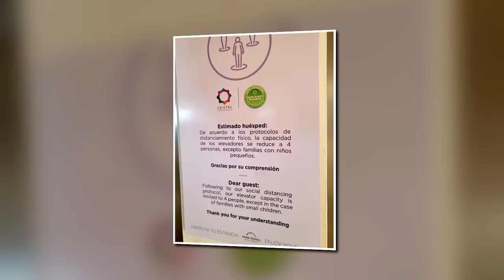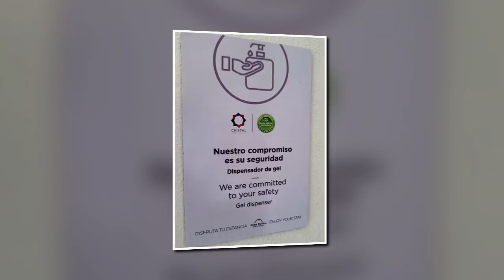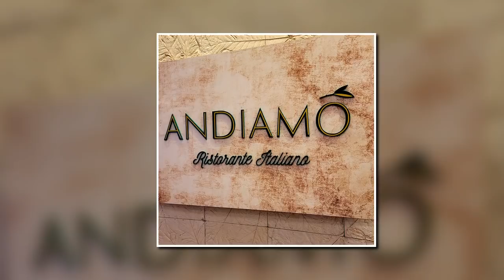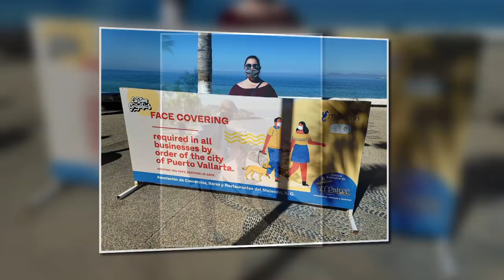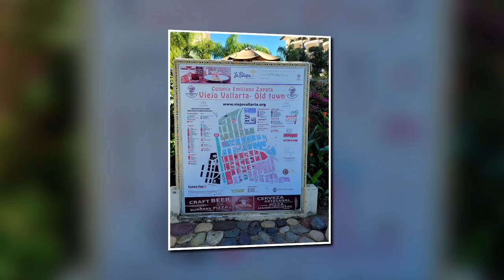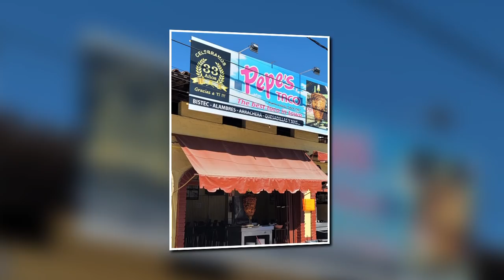Wunderlust Christmas 2020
Spending the 2020 holiday at the Grand Park Royal Luxury Resort